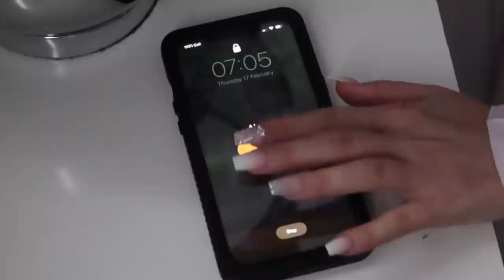The Reality Of Owning Horses In Winter 🥶 LilPetChannel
Hi I'm Georgia, and my channel is all about my 7 horses and other pets!

My Horses:
~Caramel 11hh, Bay, Welsh Section A, 12 y/o
~Taffy 14hh, Liver Chestnut, Welsh Section C, 31 y/o
~Smokey 14hh, Grey, Connemara, 6 y/o
~Charlie 14.1hh, Tri-coloured,  Traditional Cob, 11 y/o
~Lucy 16hh, Piebald, ISH, 13 y/o
~Danny 16.2hh, Bay, Dutch Warmblood, 22 y/o
~ Chilli 17hh, Grey, Holsteiner, 14 y/o